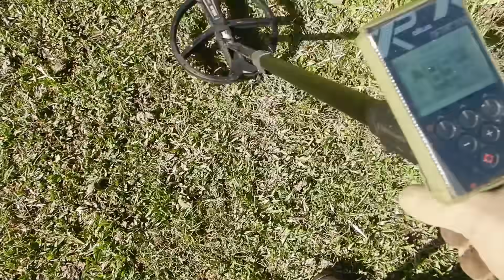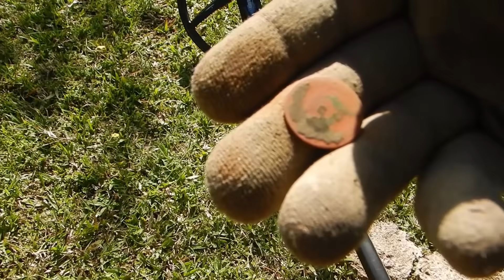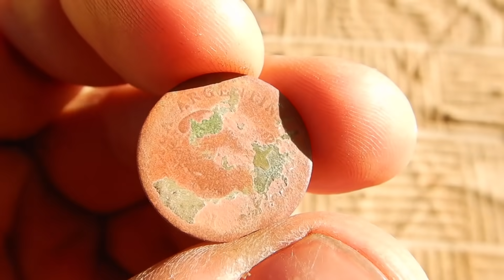TESORO ENCONTRADO en CAMPO DE BATALLA ARGENTINO 🇦🇷 con detector de metales - Detección Metálica 213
Ducentésimo décimo tercer episodio de la serie Detección Metálica. Vuelvo a mi querida ARGENTINA, con mi detector de metales XP DEUS, para buscar tesoros en un antiguo campo de batalla.

Me encuentro en Argentina, concretamente en esta aventura en Las Guachas, provincia de Entre Rios, donde se desarrolló una cruenta batalla a principios del siglo 19, junto al cauce de un río.

Tratamos de localizar el lugar exacto de la batalla con nuestros detectores de metales, logrando desenterrar varios vestigios que pudieron pertenecer a los soldados que en ella lucharon. Entre estos vestigios encontramos un auténtico tesoro de oro y plata que nunca me hubiese imaginado encontrar en este lugar.